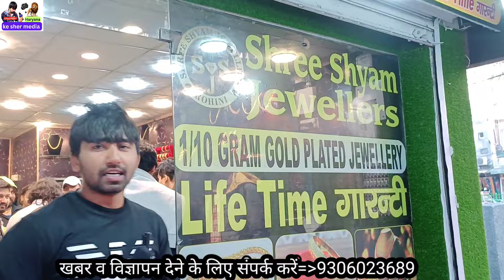श्री श्याम ज्वैलर्स रोहिणी सेक्टर 17।।baba 2622i interview ।। Rahul dhandlaniya ।। Rajesh sarkari ।।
Shri Shyam jewellers Rohini sector 17

baba 2622 interview

Rajesh sarkari interview

Rahul dhandlaniya interview

sunder sangwan interview

Ankit baniyapuria interview

baba group delhi

Neeraj Bawana group delhi video

tillu tajpuriya video

mental group delhi

Mahadev group

Mahakal group video

Neeraj pepsu  video

Balu pardhan video

Chhota Dalal mandothiya video

gogi garop video